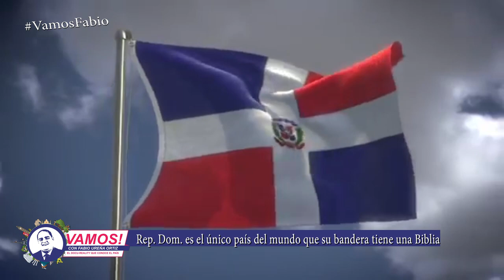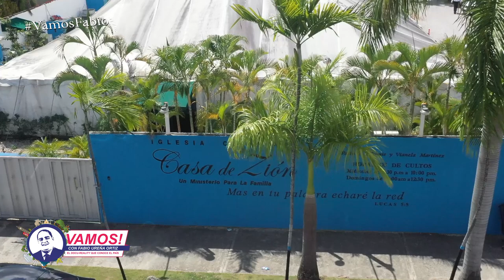VAMOS! DE FE - CASA DE ZION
PROGRAMA VAMOS 21 DE ABRIL 2019